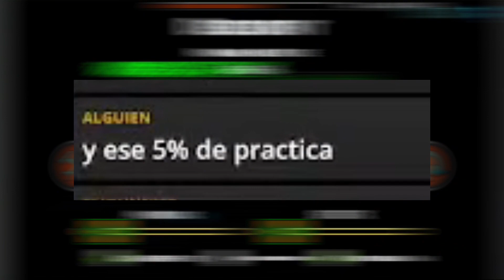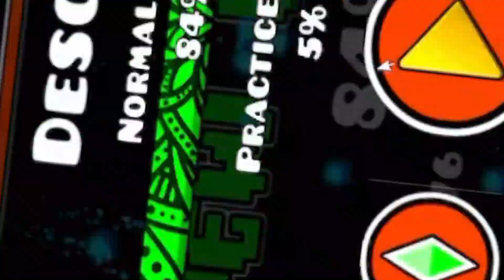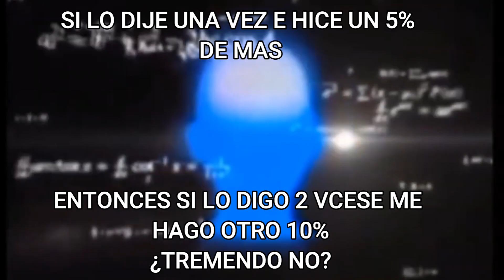ME PASO UN DEMON SIN MODO PRACTICA - CHALLENGE | DESCENT 100%(MEDIUM DEMON) By MaxK [Demon Weekly]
SERVIDOR DE DISCORD (PERMANENTE)

Videos semanalmente  🎥
Directos todos los fines de semana  ((🔴))

Recuerda dejarme un comentario y ayudarme a compartir este video 🤩
Recuerda dejarme un like si te gusto este video 👍👍👍

TODOS LOS DERECHOS DE CREACION Y EDICION VIDEO Y MINIATURA RESERVADOS A JUDAHERLAV GAMER SI LOS ROBAS ASUME LAS CONSECUENCIAS Y SANCIONES

ALL RIGHTS TO CREATE AND EDIT VIDEO AND THUMBNAIL RESERVED TO JUDAHERLAV GAMER IF YOU STOLE THEM, ASSUME THE CONSEQUENCES AND SANCTIONS